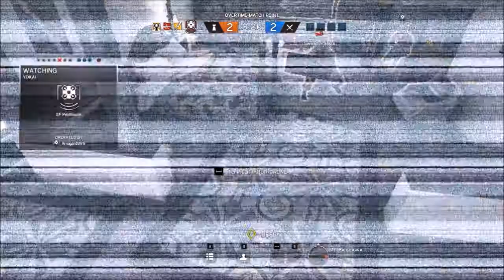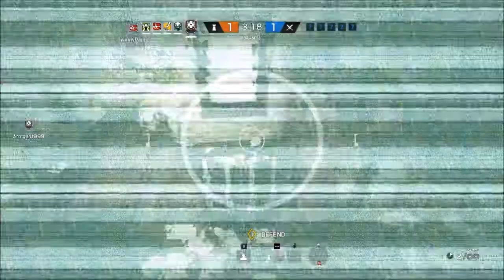sweaty papa with dronz echo